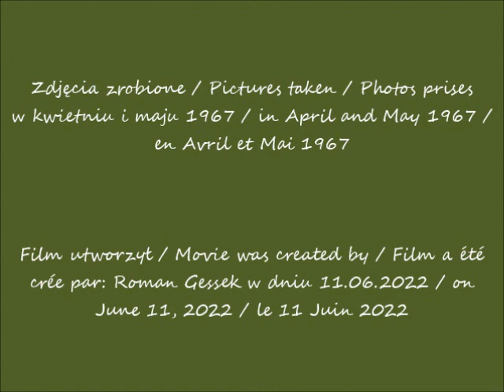2022 06 11 Kanał wychowanków Liceum Wyspiañskiego w Mlawie i w internacie cz 1 dziękujemy za czas sp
Kanał wychowanków Liceum im. Stanisława Wyspiańskiego w Mławie / The channel of the students of the Stanisław Wyspiański High School in Mława / La chaîne des élèves du lycée de Stanisław Wyspiański à Mława
Wspominamy i dziękujemy za czas spędzony razem w Liceum im. Wyspiańskiego w Mławie i w internacie w Mławie. / We remember and thank you for the time spent together at the Stanisław Wyspiański High School in Mława and in the boarding school in Mława. / Nous nous souvenons et nous vous remercions pour le temps passé ensemble au lycée de Stanisław Wyspiański à Mława et à l'internat à Mława
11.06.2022